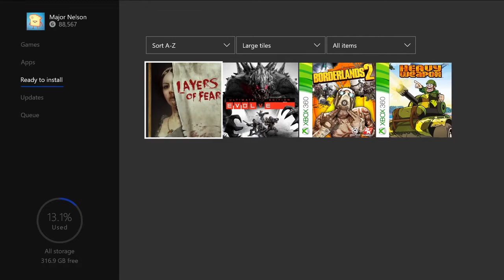XBOX ONE Free Games - March 2017